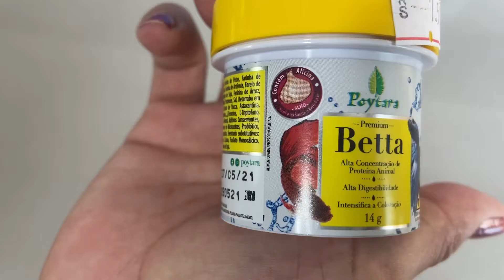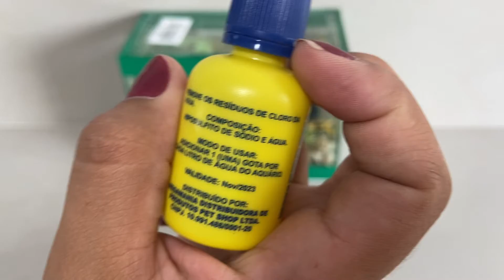MOSTREI QUAL FOI O ANIMAL QUE COMPRAMOS| VOCÊS NÃO VÃO ACREDITAR| MOSTREI TUDO PARA VOCÊS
oiiiii pessoal no vídeo de hoje vou mostrar para vocês nossos novos animais, mostrei tudo arrumando eles e o que compramos para eles, então assista o vídeo até o final e se inscreva no canal e deixe seu like e seu comentário.